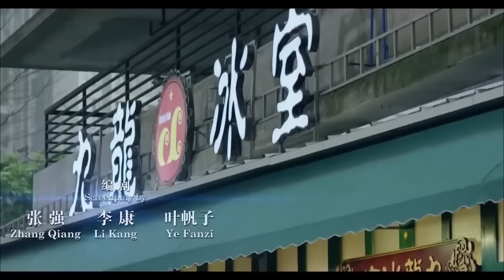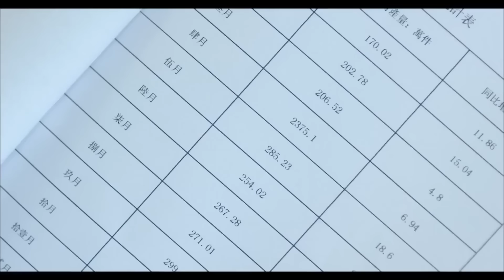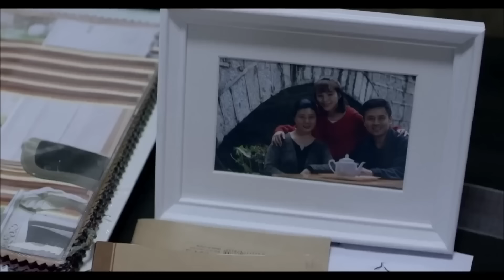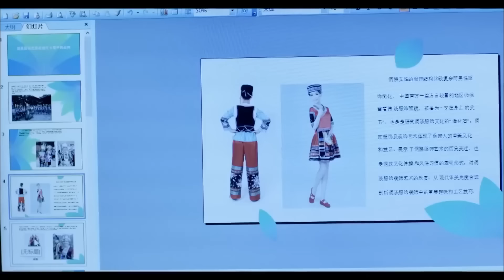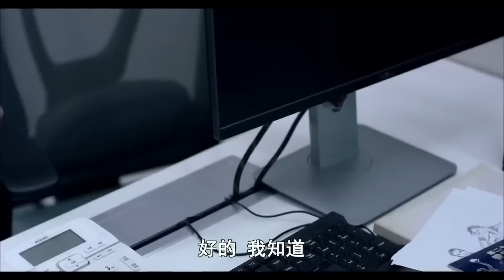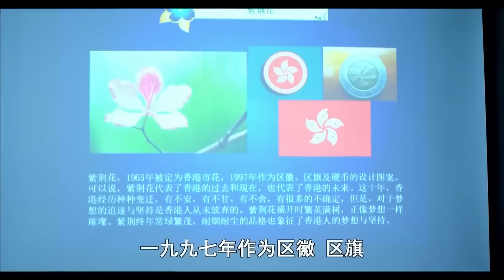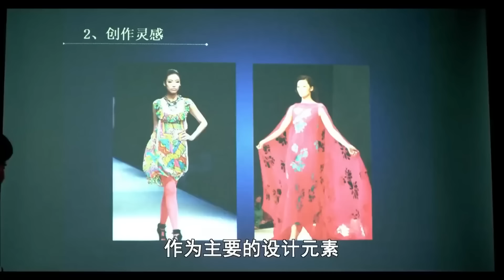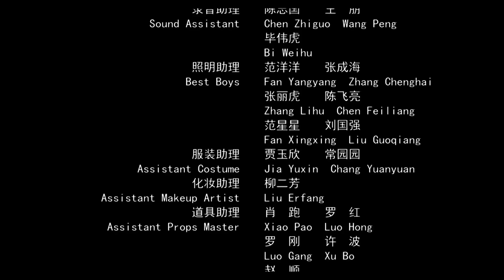【ENG】Love in Hong Kong | Romantic Movie | Drama Movie | China Movie Channel ENGLISH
【Chinese Name】盛开的紫荆花
【Starring】孙耀威 Eric Suen / 刘真君 Liu Zhenjun / 尚天瞳 Shang Tiantong
【Synopsis】The movie tells the story of a young fashion designer from mainland China, Yang Xiaoxiao, who comes to work for a fashion design company in Hong Kong. He works hard while searching for his boyfriend who lost contact with him in Hong Kong. Yang Xiaoxiao suffered frequent setbacks in his work, experienced emotional setbacks, persevered, and persevered, finally achieving success in his career and reaping true love.